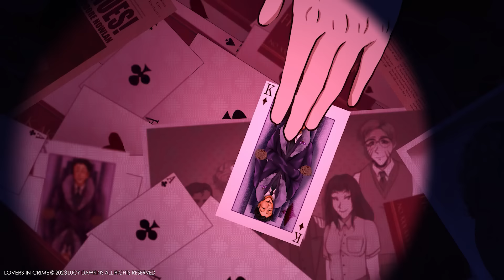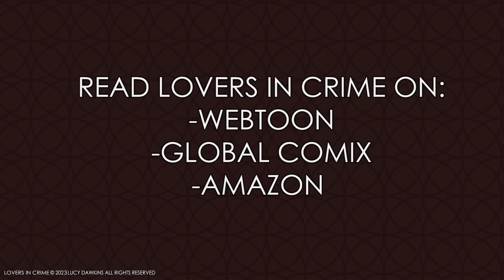Lovers in Crime (Official Animated Trailer)